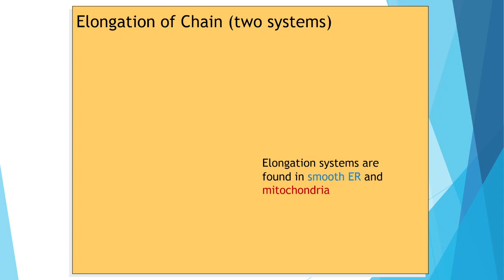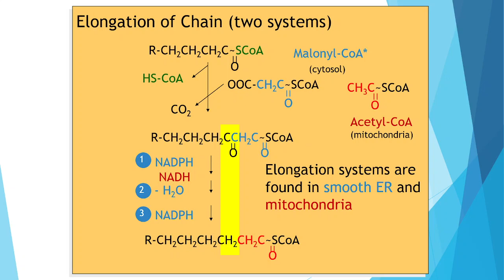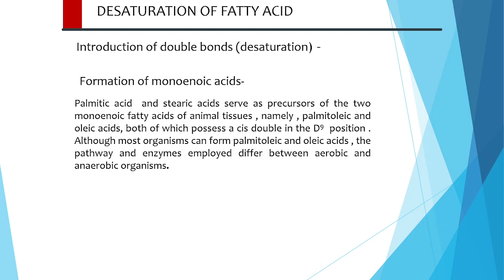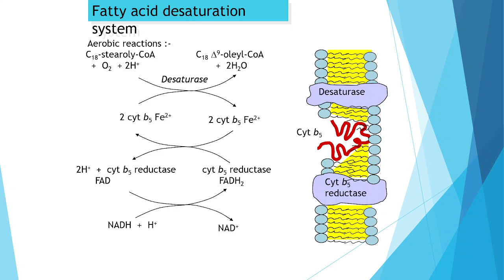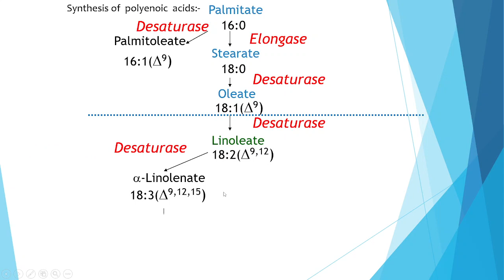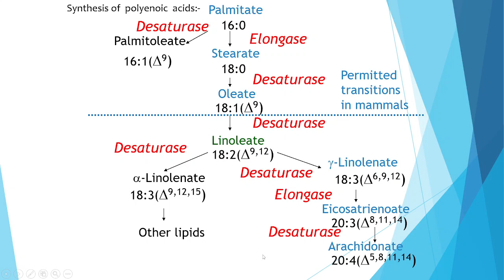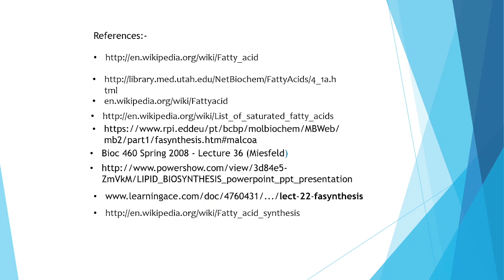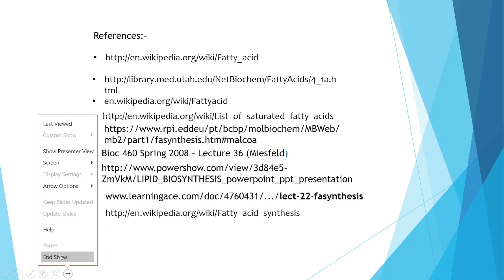FATTY ACID BIOSYNTHESISI PART-2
CHAIN ELONGATION AND DESATURATION OF FATTY ACIDS,; FORMATION OF MONO,DI, AND POLYENOIC ACIDS